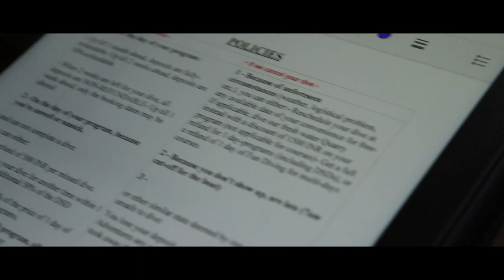scuba diving in ocean ! awesome experience | my tank ran out of oxygen while diving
so makellay this is a video of me first time scuba diving experience in Pondicherry this new experience went well thank to TEMPLE ADVENTURES they have tie up with PADI
they really are good in what they do ..good instructions good equipment and good staff ..and when i was diving i almost ran out of oxygen makellay ..it happened because i was  a beginner and  used up all the oxygen (nitrox)

YOU can frankly interact with me ...no worries😁🤩🤗